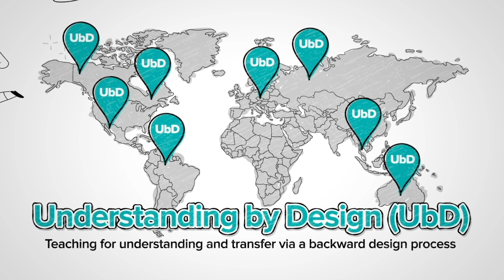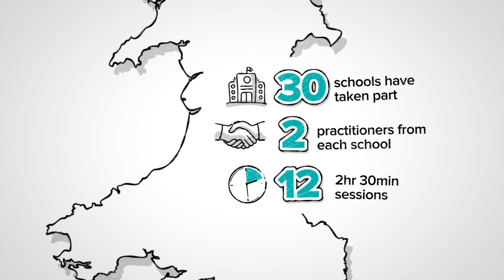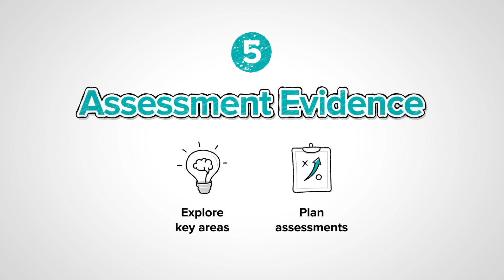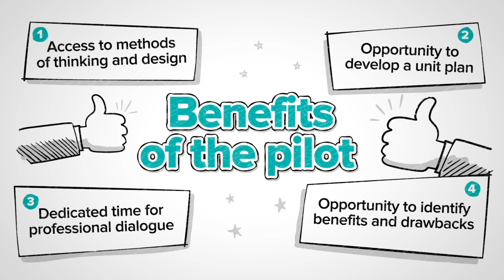Understanding by Design™ Animation 1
What was the Understanding by Design™ Pilot and how did it work?

Between January and June 2023, Welsh Government facilitated a curriculum design pilot in collaboration with EduPlanet21™ to access the expertise of world curriculum design expert Jay McTighe.